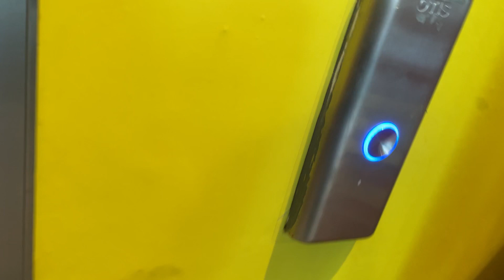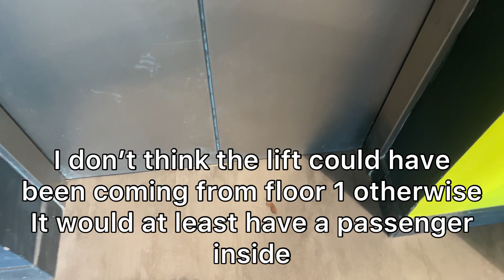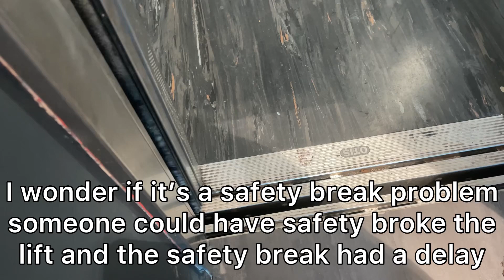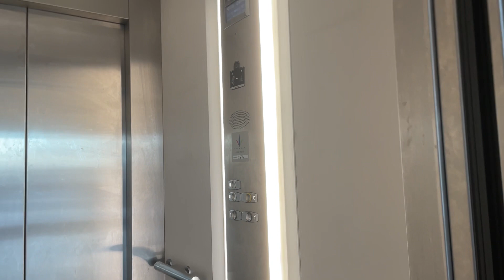What Is Wrong With This Lift?